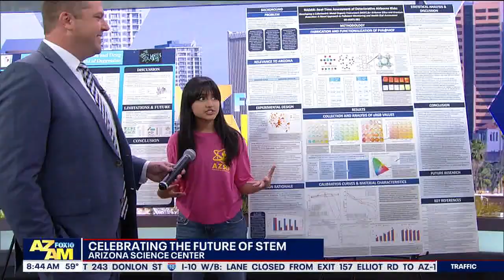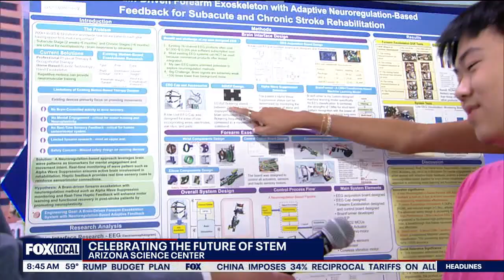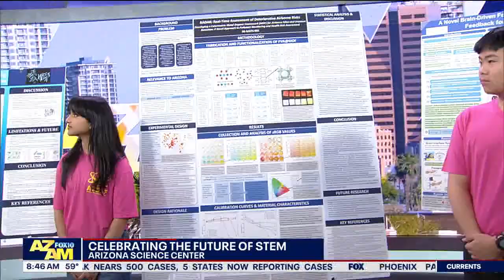AzSEF 2025 Best in Fairs Winners | Science Saturday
Celebrating the Future of STEM with AzSEF Grand Prize Winners. Hear from our Grand prizewinners heading off to the International Science and Engineering Fair in Columbus, Ohio, from May 10–16, 2025. ISEF finalists compete for nearly $8 million in awards, prizes, and scholarships.